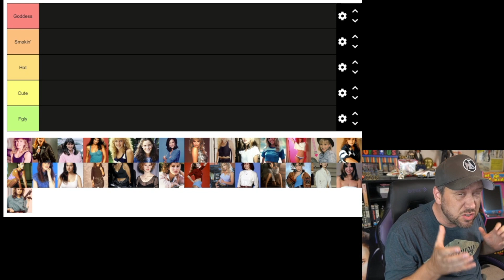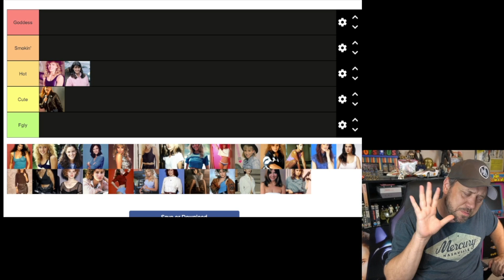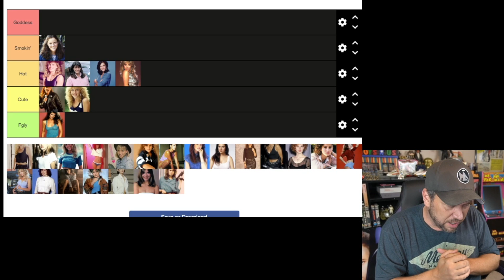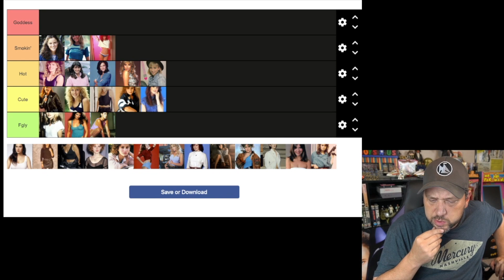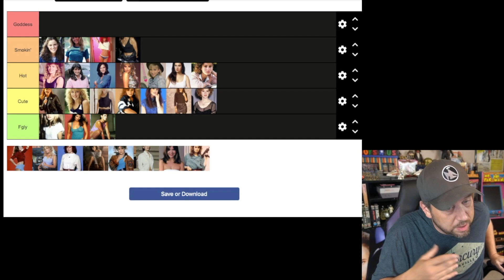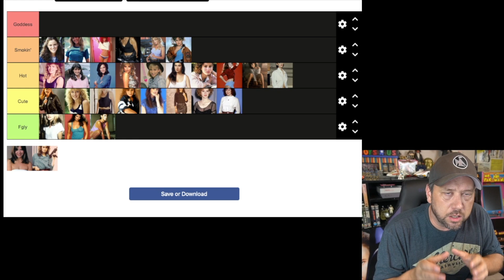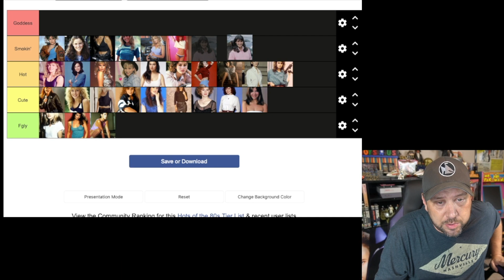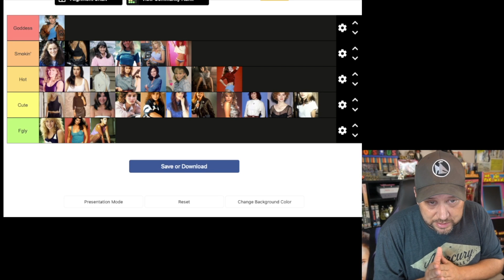Ranking the HOTTEST Women of the 80s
Join me as I rank the hottest celebrity of the 80s! We grow up and had a crush on so many of them, some were the girl next door some where like the girl we were told not to talk to. Lets rank the hot girls of the 80s
Action figures, toys, tv shows, movies and pop culture from the 70s, 80s and 90s!